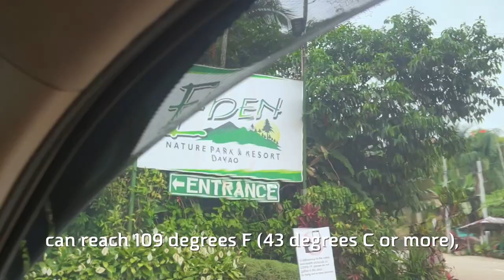Scared of Heights? DON’T Watch This Video 😰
In this video you will be coming with me to Eden Nature Park & Resort.

Together, we will discover the fun things to do here including the bamboo maze, aviary, Skyswing, Skycycle, and Skywheel.

TImestamps
00:00:00 Welcome to Eden Nature Park!
00:00:34 Team Andre & Team Meegan!
00:00:53 Bamboo Maze!
00:01:35 The Peacock Aviary!
00:02:05 The Eden Playground!
00:02:28 The Sky Swing!
00:04:36 The Skycycle!
00:06:01 The Skywheel!
00:06:34 LAUGH ATTACK!
00:08:03 The Zipline!